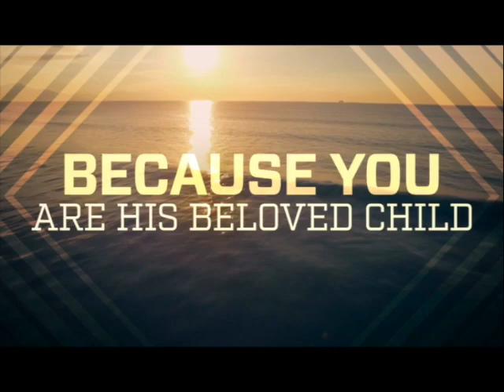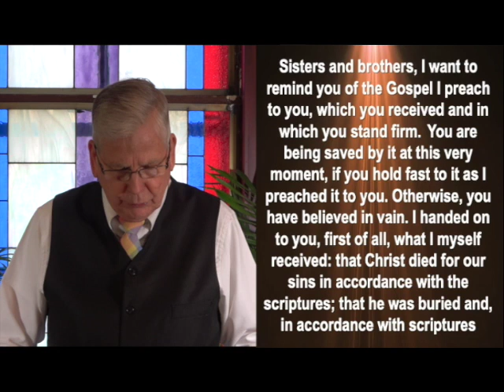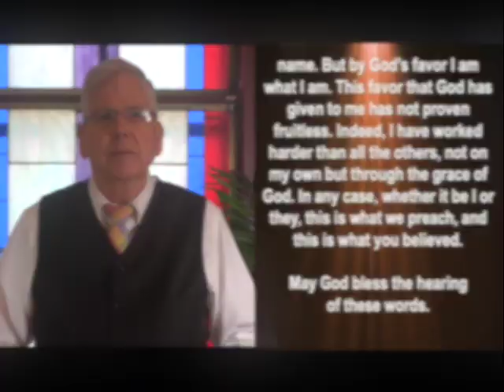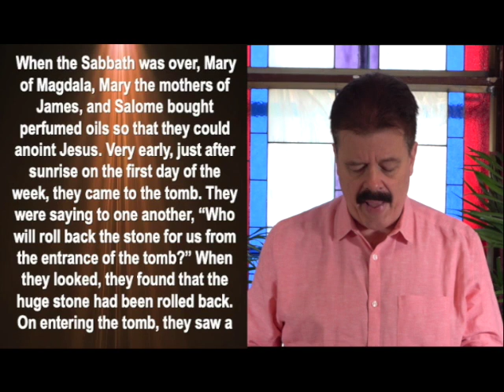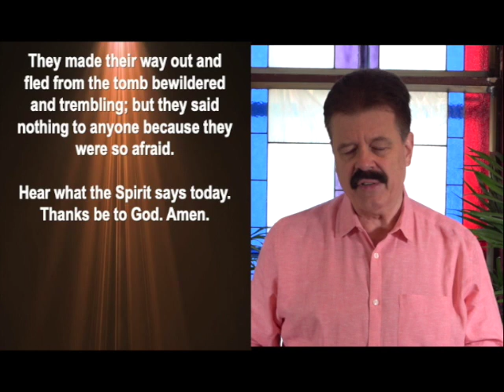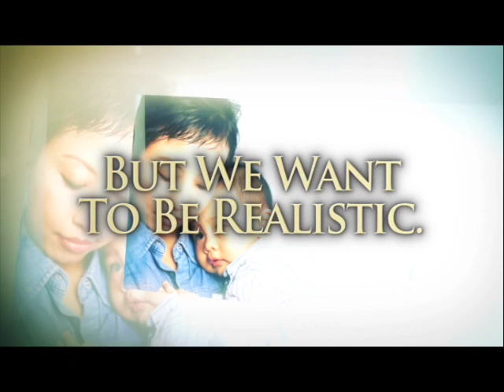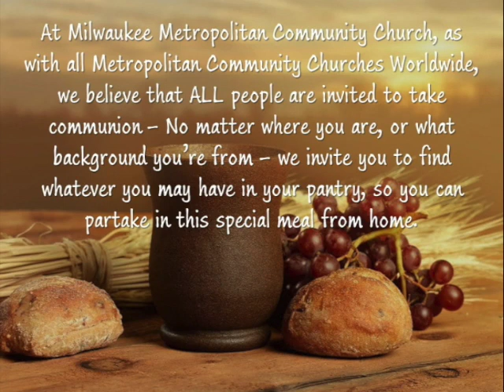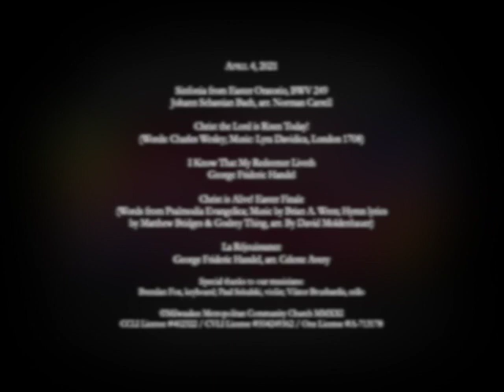2021-04-04 - Sunday Worship - Easter Sunday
Sunday Morning Worship – April 4, 2021